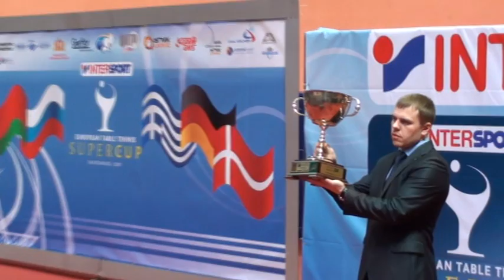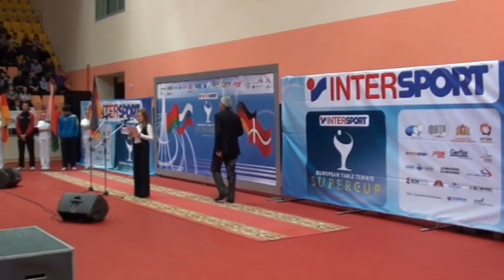Table tennis. European SuperCup-2011. Part 2.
Table tennis. European SuperCup-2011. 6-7 december 2011. Verhnyaya Pyshma (Sverdlovsk region). Video program "Match-Point" (author: Alex Lomaev). Part 2.
Warm up
Opening ceremony (incl. Stefano Bosi greetings)
Dimitrij Ovtcharov - Kirill Skachkov
Michael Maze - Bastian Steger
Valery Salabaev's interview (Kirill Skachkov's coach)
Evgeny Edel's interview (Alexey Smirnov's coach)
Kirill Skachkov's interview